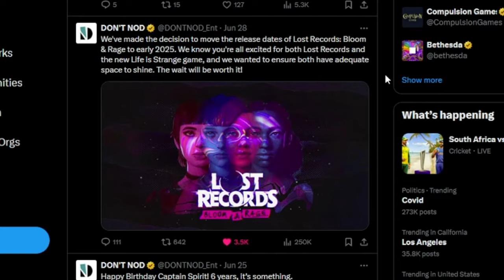Lost Records: Bloom & Rage delayed because of Life is Strange: Double Exposure?!?!?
Don't Nod, the developer of the new Lost Records: Bloom and Rage game, has decided to delay the release until early 2025 as to not complete with Life is Strange: Double Exposure coming October 29th.